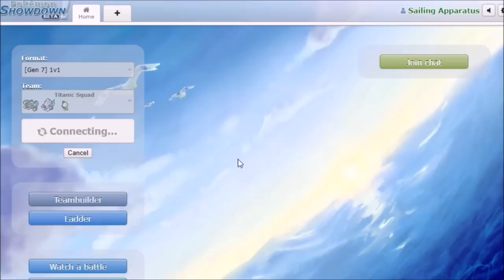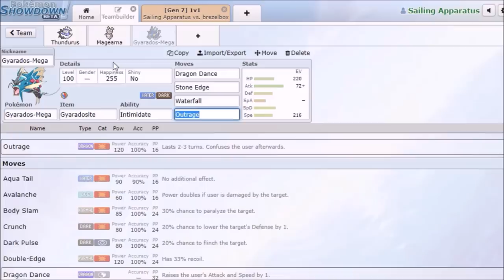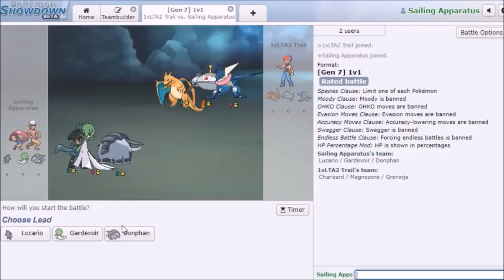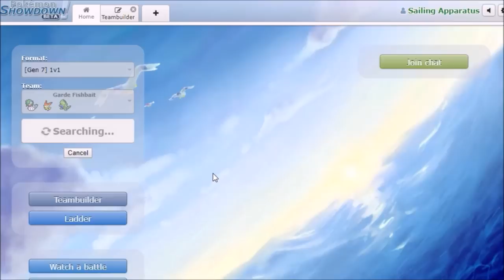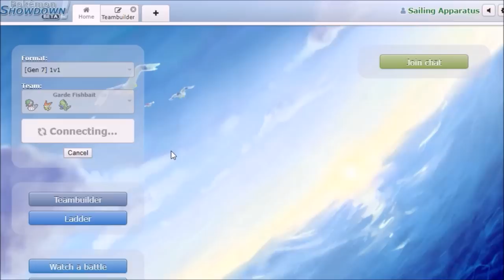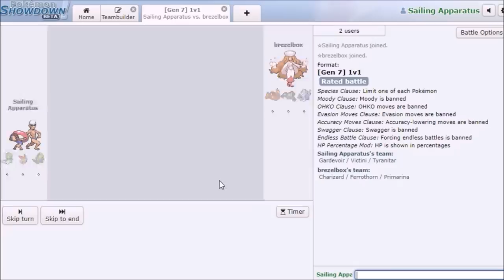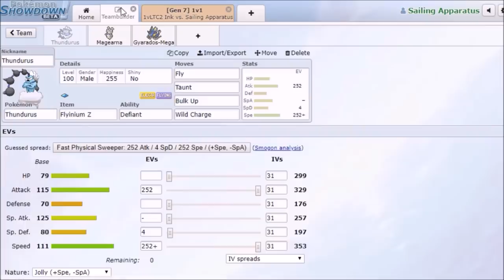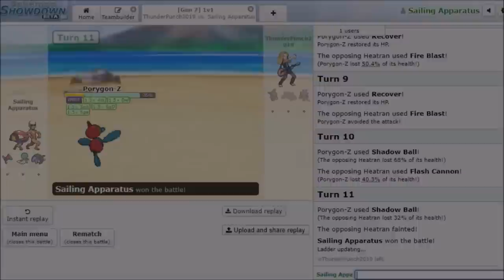Fairy & Steel 1v1 Laddering ft. Boat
I'm joined this episode by 1v1 competitor and tournament manager Boat as we take on the terror of the Showdown! ladder with a wide variety of teams. Hope you enjoy!